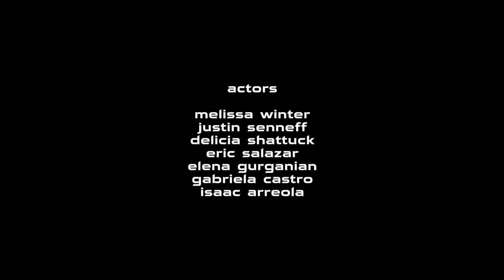Yellowtail (FMK) - EMÆL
Official Music Video for 'Yellowtail (FMK)'

Directed by Gibran Rubio
Color graded by Marco van Bergen @ Fireplace Post Production